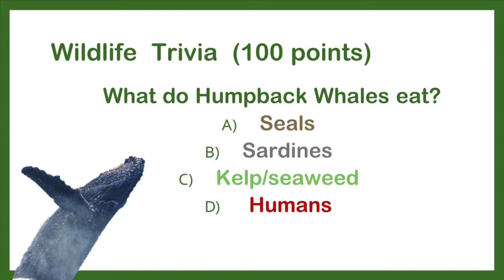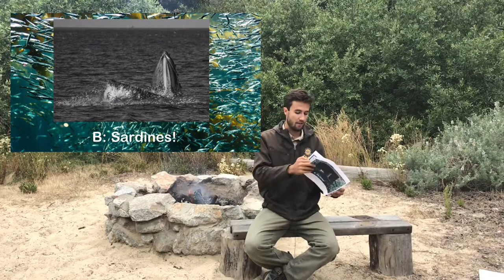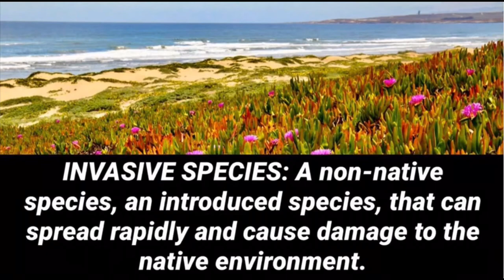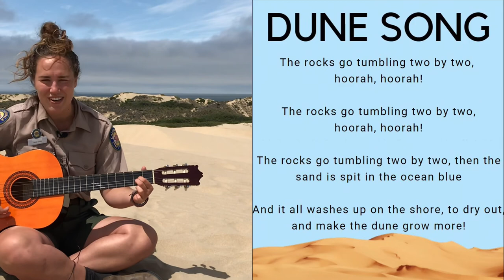Dune Days: Campfire Program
Campfire programs at California State Parks are designed for visitors of all ages!

Join State Park Interpreter Sarah virtually at Pismo State Beach to learn about the coastal sand dunes that make the Oceano Dunes SVRA such a fun place to explore and recreate!